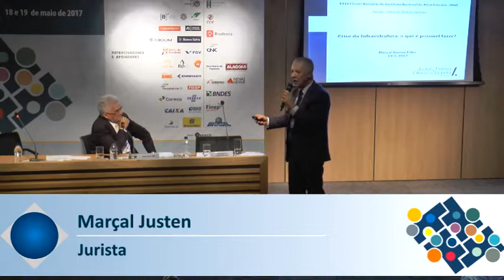Marçal Justen se apresenta na Sessão de Encerramento do XXIX Fórum Nacional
Recessão, crise estadual e da infraestrutura. Para onde vai a economia brasileira?

Crise da Infraestrutura: o que é possível fazer?